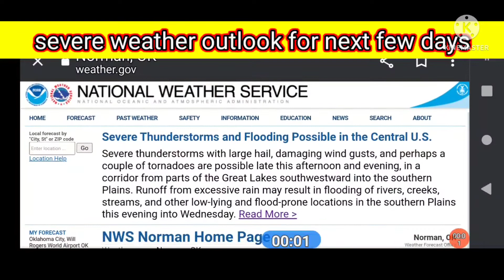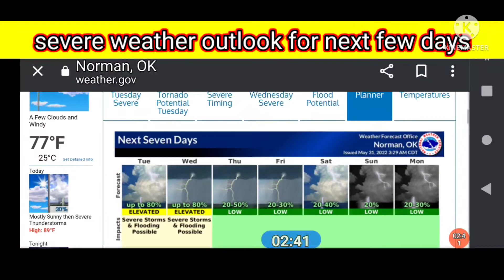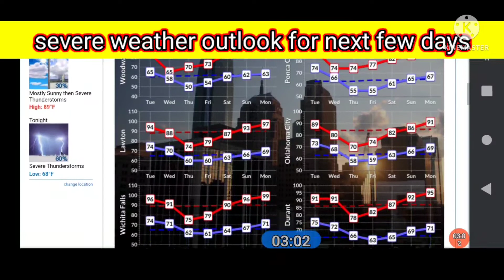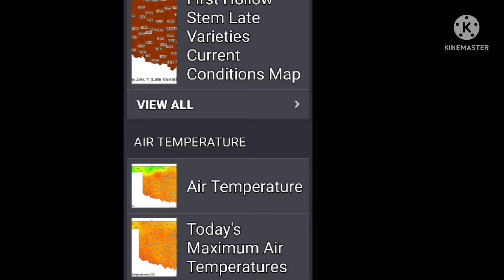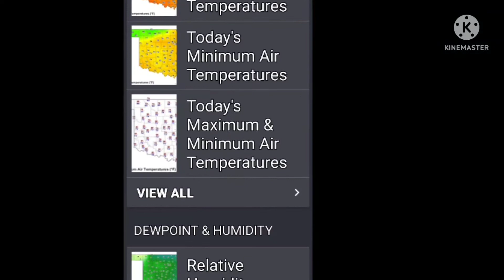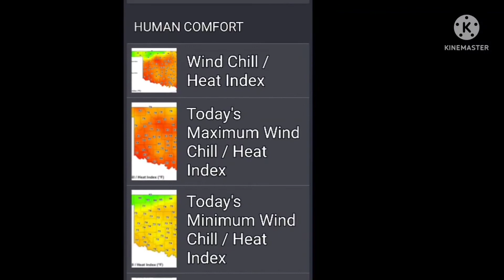severe weather potential Outlook for next few days. posted May 31st 2022